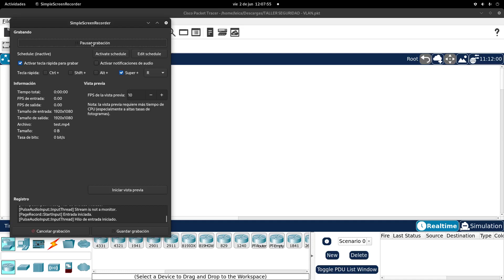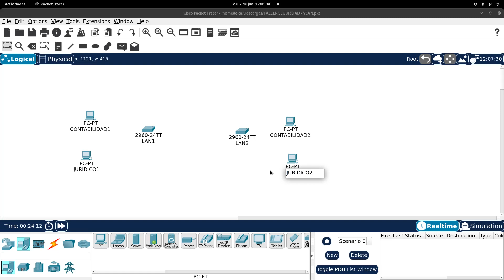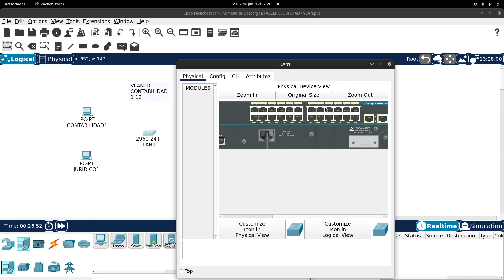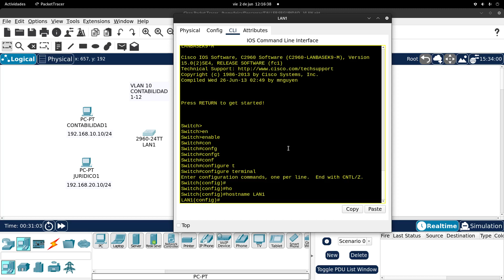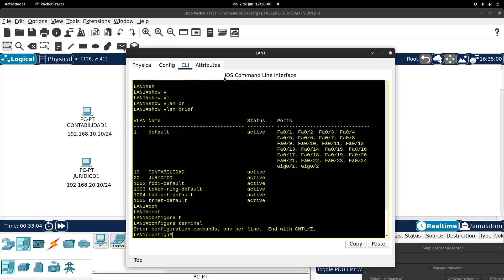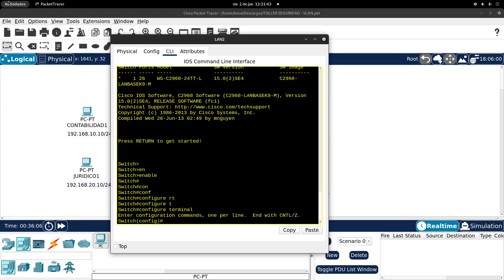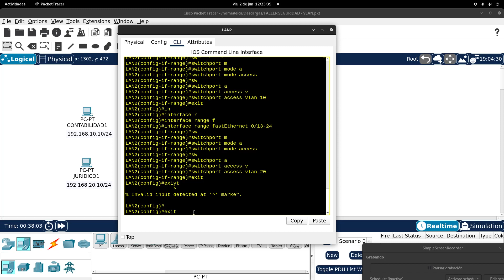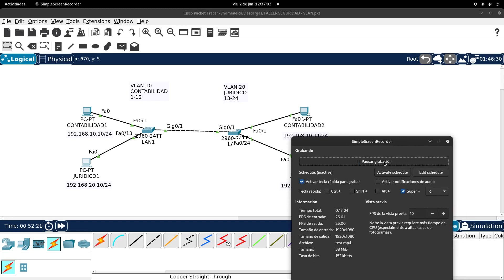CLASE 02 JUNIO 2023 -SEGURIDAD INFORMATICA -VLAN